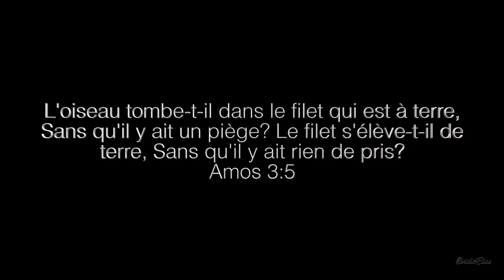⚠️ Veillez et priez... Matthieu 26-41